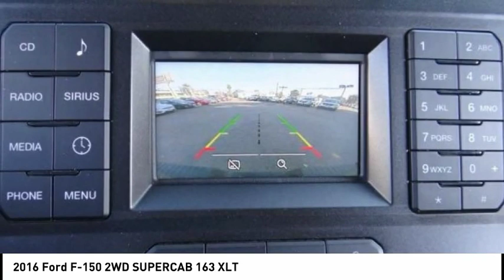2016 Ford F-150 North Hollywood,Los Angeles,San Fernando Valley,Glendale,Burbank b26857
2016 Ford F-150 2WD SUPERCAB 163 XLT

5500 Lankershim Blvd.

SUNRISE FORD NORTH HOLLYWOOD, PROUDLY SERVING NORTH HOLLYWOOD, LOS ANGELES, SAN FERNANDO VALLEY, GLENDALE, BURBANK, AND SURROUNDING CALIFORNIA LOCATIONS THIS GRAY 2016 Ford F-150 IS EQUIPPED WITH A ENGINE; 2.7L V6 ECOBOOST, AUTOMATIC TRANSMISSION, AND RECEIVES AN ESTIMATED 19 City/26 Hwy MPG. NORTH HOLLYWOOD CALIFORNIA 91601. ABS brakes, Compass, Electronic Stability Control, Illuminated entry, Low tire pressure warning, Remote keyless entry, Traction control. Gray 2016 Ford F-150 XLT RWD 6-Speed Automatic Electronic 2.7L V6 EcoBoost Odometer is 8426 miles below market average! 19/26 City/Highway MPG Awards: * 2016 KBB.com Brand Image Awards We offer a huge selection of new and used cars, top notch customer service and affordable prices. With so much to offer it's no wonder so many Southern California residents have relied on Sunrise Ford North Hollywood for years.